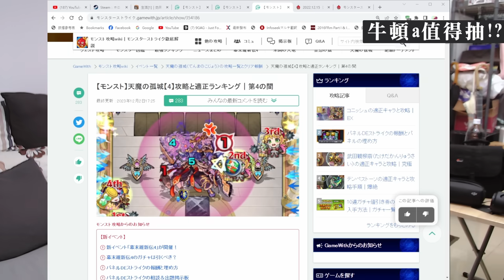【モンスト】一次過解答這3條問題~牛頓a?優惠券?12月有什麼抽?｜怪物彈珠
0:00 本片序
0:24 牛頓a抽嗎
5:27 這個12月有什麼抽蛋活動呢
12:04 簡單總結